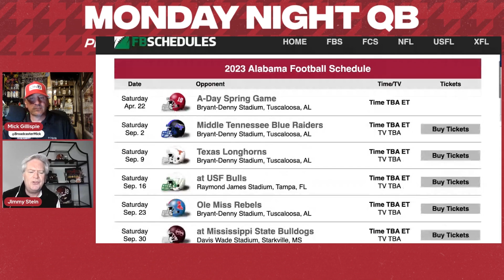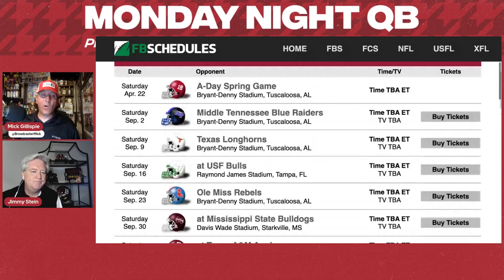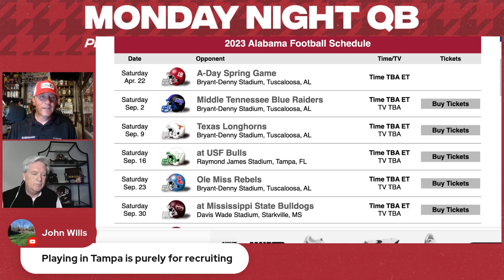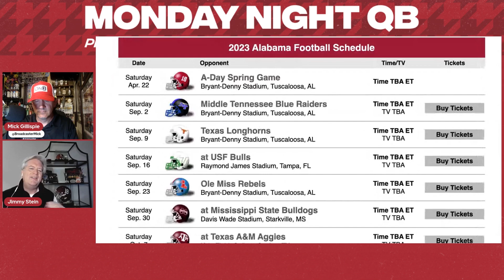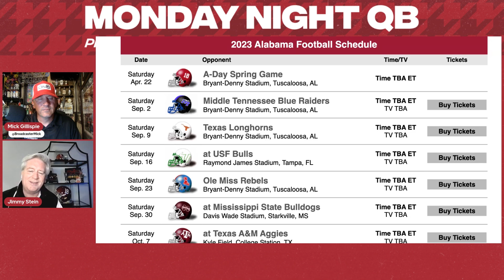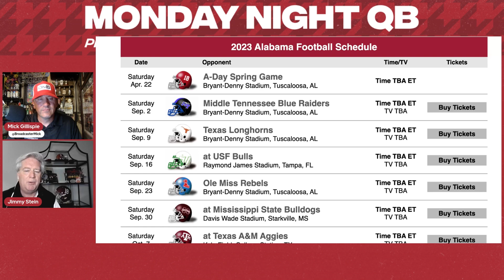Breaking down the Alabama Crimson Tide's 2023 Schedule | Alabama Football | SEC Football